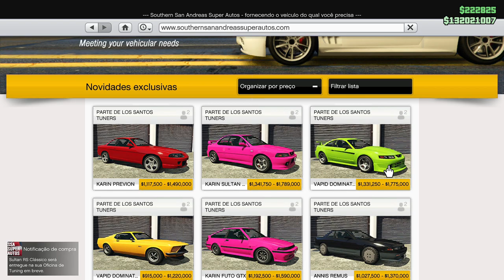VAPID DOMINATOR ASP GTA 5 ONLINE 🏁 LOS SANTOS TUNERS (FORD MUSTANG SVT COBRA)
Comprando, tunando e testando o Vapid Dominator ASP, além de apresentar todas as suas customizações e preços. Um carro da nova DLC do GTA Online (Los Santos Tuners), baseado no Ford Mustang SVT Cobra.